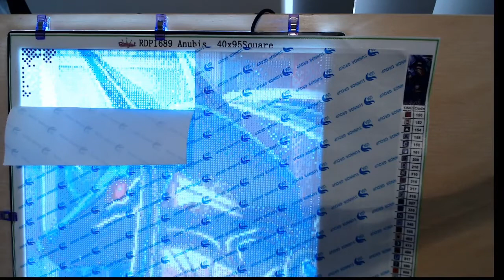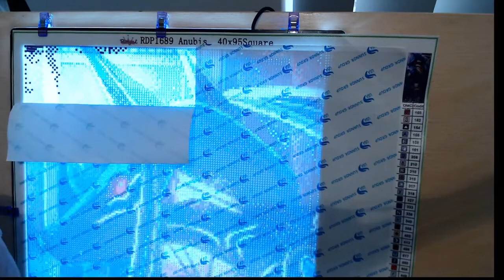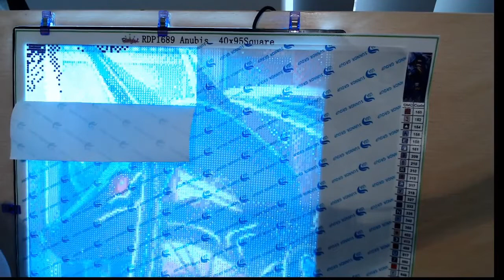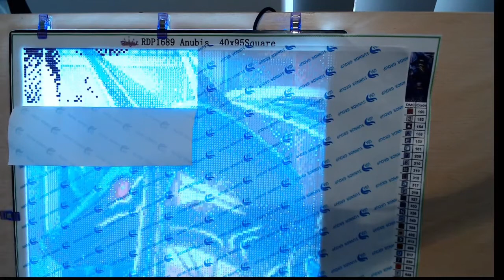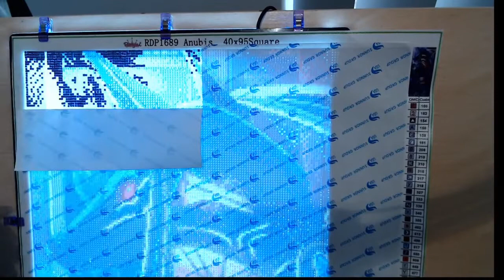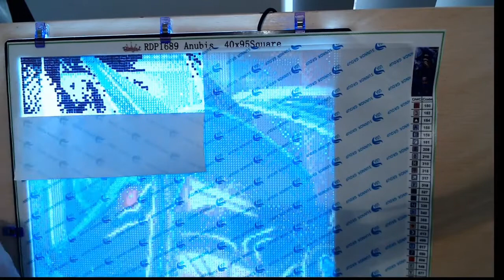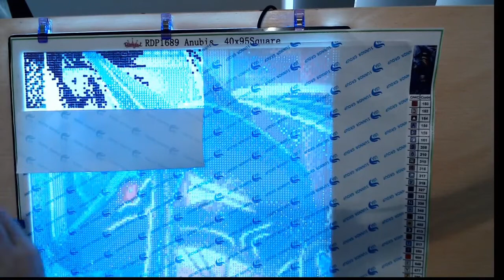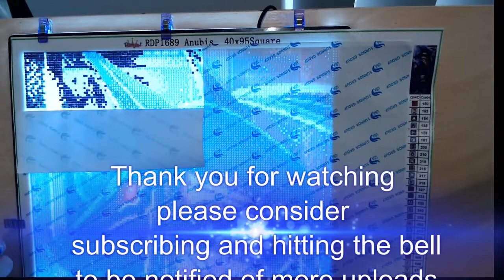WIP 'n' CHAT - Anubis- Diamond in the Rough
Anubis 40*95cm